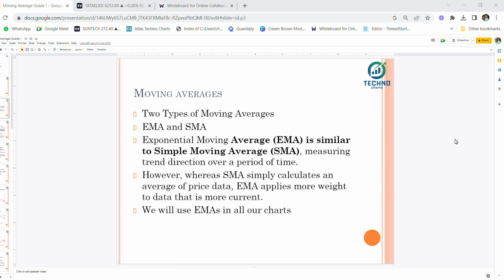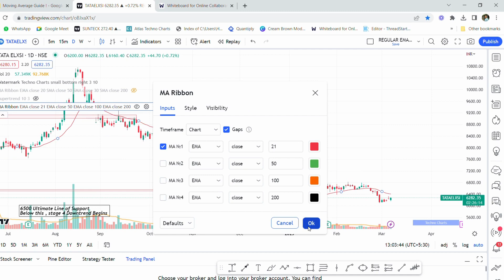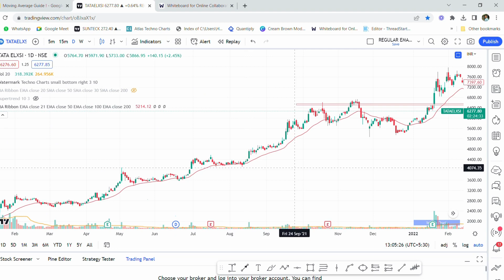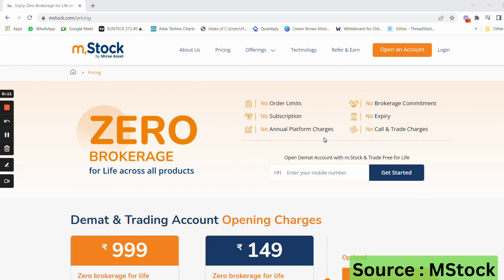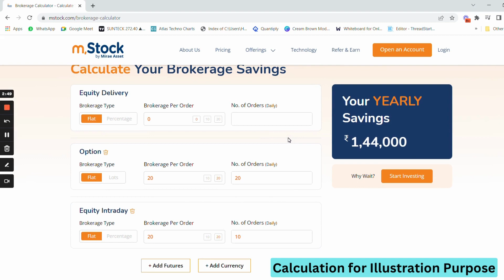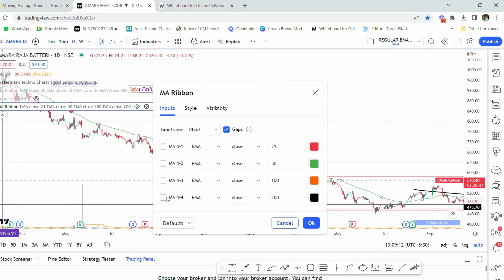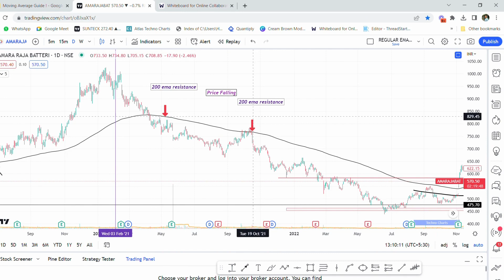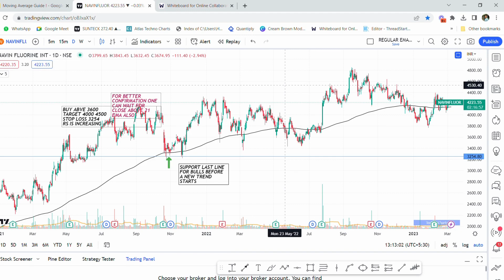Beginners Guide to Moving Averages : How to use 21 , 50 and 200 ema ?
ZERO Brokerage Demat and Trading Account across all segments including Intraday, FnO, Delivery, IPO, Mutual Fund, ETF's